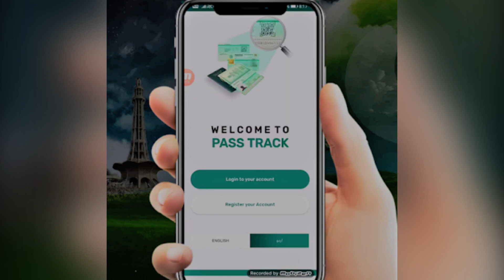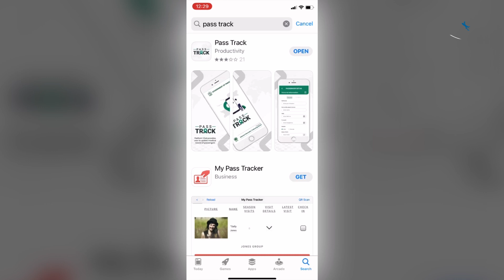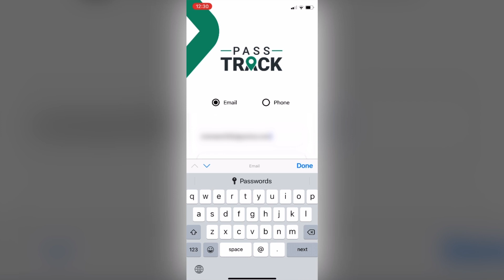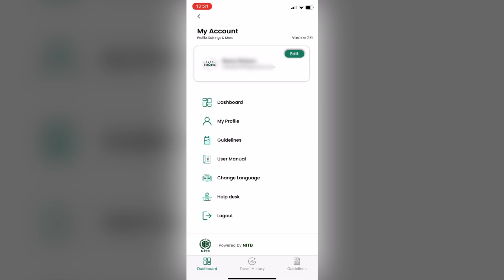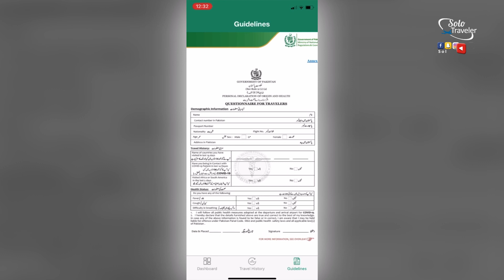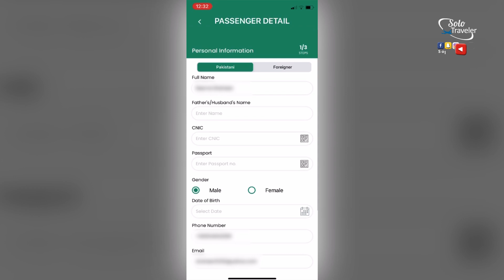Pass Track Application Registration پاکستان سفر سے پہلے میں رجسٹر یشن کا طریقہ Pakistan SoloTravelar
Travelers entering Pakistan
The WHO has declared COVID-19 a pandemic. Currently, the Government is making all-out efforts to deal with a rapidly evolving situation which is a challenge, not only for Pakistan but the whole world – and ensuring that we take proactive, comprehensive, and coordinated steps to bring back our nationals who wish to return to Pakistan.
For International Travelers.

Travelers entering Pakistan must:
The PassTrack mobile app or
An accessible web-based form
Undergo screening by a health official
Provide a certificate of negative COVID-19 RT-PCR test
Mandatory COVID-19 RT-PCR required prior to travel
Starting 5th October 2020, all International Travelers coming to Pakistan have to follow these instructions. The countries in Category A are exempted from mandatory COVID-19 testing, Countries in Category B will require a mandatory negative COVID-19 RT-PCR test that has to be taken within 72 hours of the travel date, and the countries in Category C are restricted and are only allowed as per guidelines by NCOC.